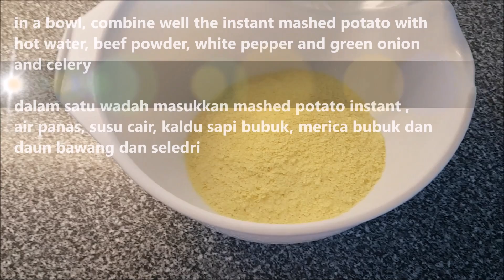Mashed potato casserole with sweet corn recipe - Resep pastel tutup jagung manis